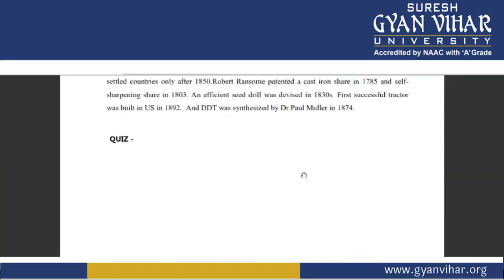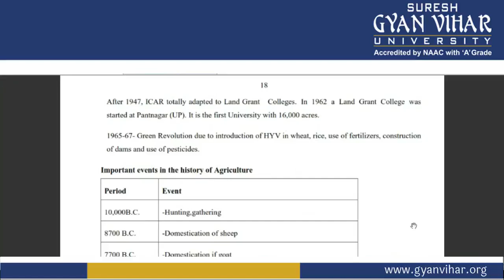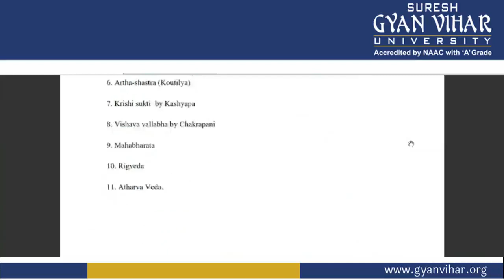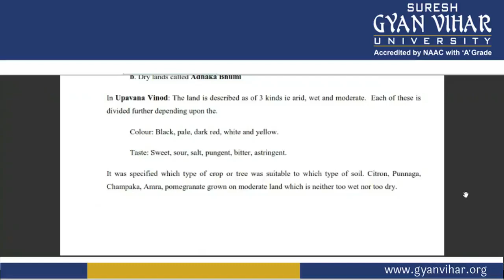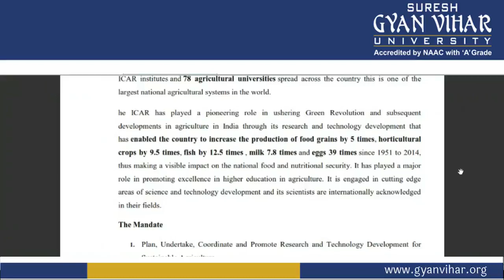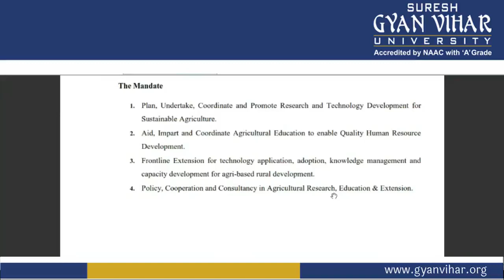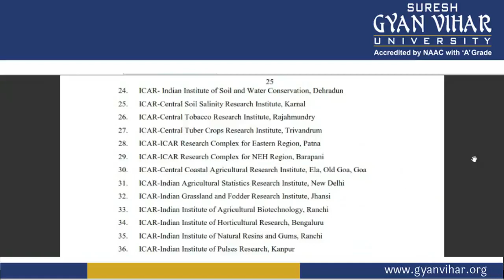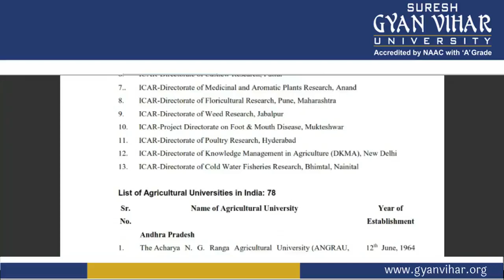Development of Scientific Agriculture in India and World by Mr. Rishabh Shrivastava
Subject - Research Ethics